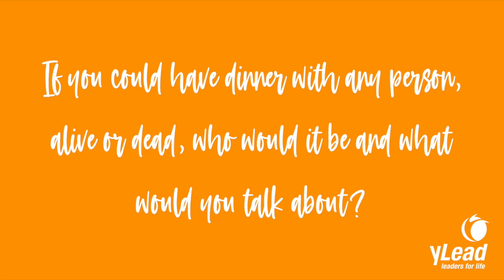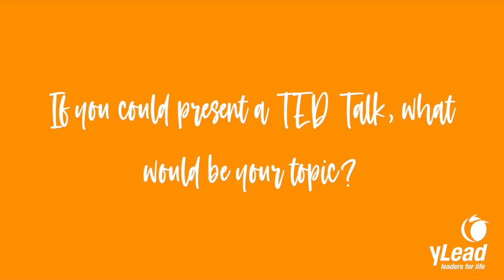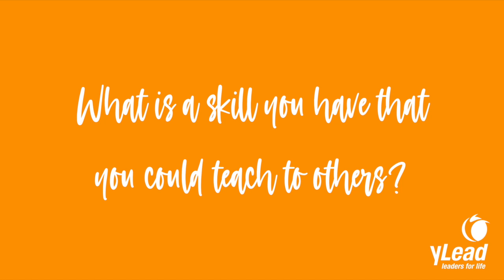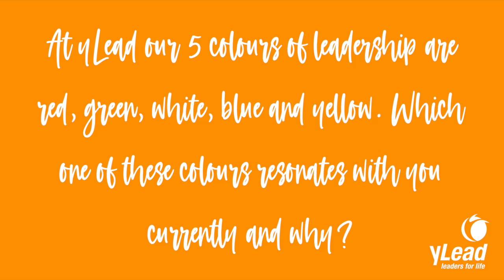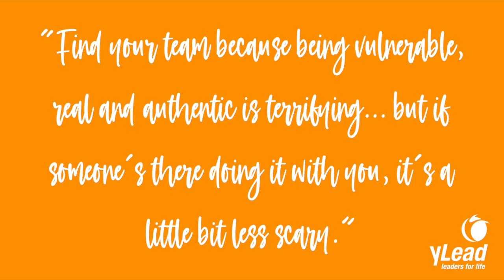yTeam Stories | Tom Liddell-Page | S2, E3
Here at yLead, we are so proud of our community. We created yTeam Stories to showcase young people within our network who are the embodiment of everything we do. We love sharing the stories of passionate young people who have a drive to make a difference within their worlds.

This week we speak to SA yTeamer Tom Liddell-Page. Tune in to hear Tom share his passion for film and podcasting as he openly shares his life experiences with us through his joyous nature.

You can find Tom on Instagram and Facebook as @tom_liddell_ or @fearlessmedia_

Do you know someone in our community whose story you'd like to hear?